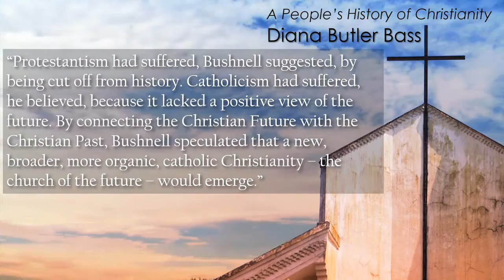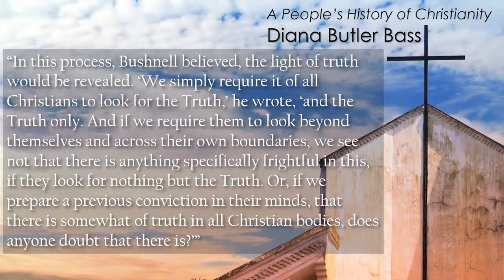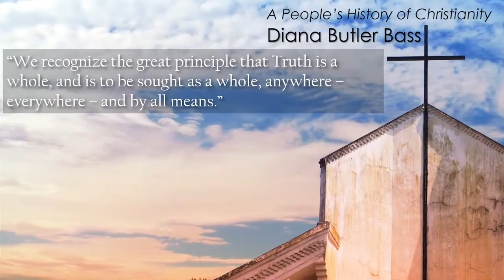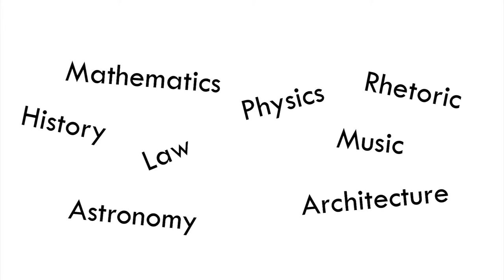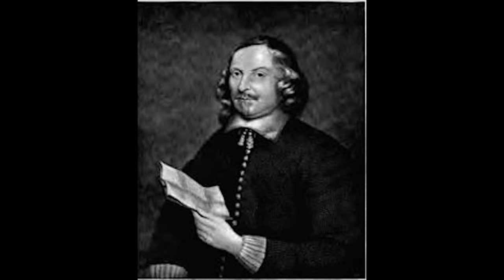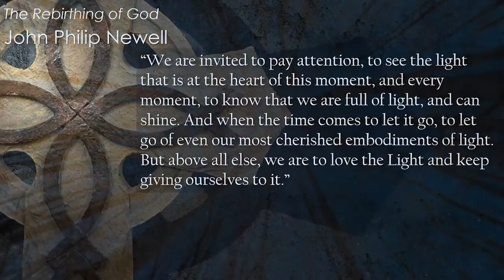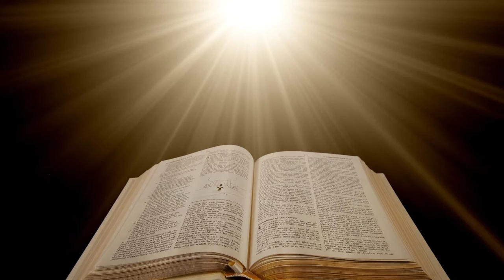Light (Rebirth 3)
"The darkness shall not overcome the light." What does this mean today? How has light been seen in the past? We take a look at John 1, Acts 4, and many, many interpreters through history.

John Phillip Newell's book, "The Rebirthing of God," on which this sermon series is based, is available here:

Recorded April 17, 2016 at Corona United Presbyterian Church, New Mexico